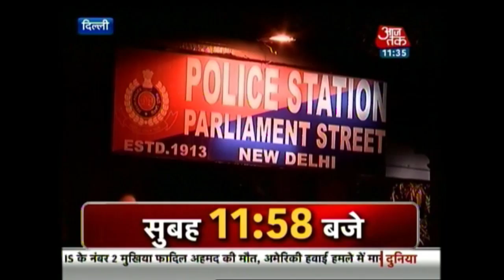AAP's Surendra Singh To Be Produced Before Court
AAP's Surendra Singh has been arrested by Delhi Police for being involved in clashes with NDMC workers.